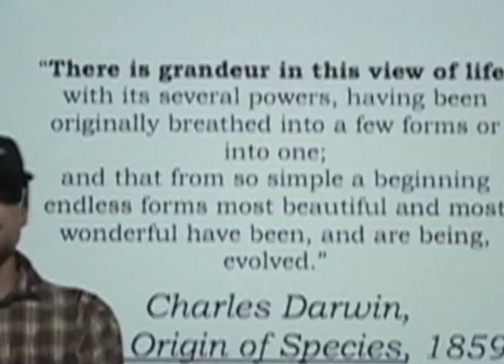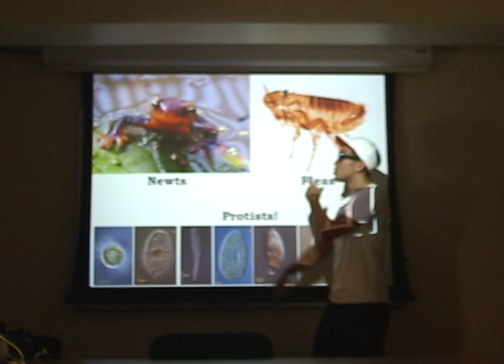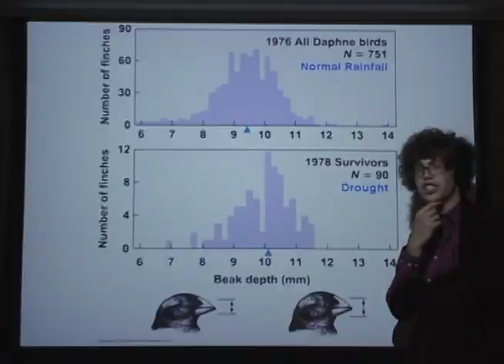3.5* 'til infinity...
* = Billion years ago.
Evolution has been going strong since life first arose around 3.5 Billion years years ago. But what happens if we don't take care of our biodiversity? This science rap is inspired by "'93 til infinity" by bay area crew Souls of Mischief. ↓ More info and resources below ↓

Special thanks to:
- Stanford Sophomore College, Dr. Bill Durham, Karen Alderete, Liz Doyle, the alumni association, Travel Study, La Pinta, and all of the students and alumni from the 2009 Galapagos Field Seminar
- Roslyn Cameron, Public Support/Outreach Coordinator for the Charles Darwin Research Station on the Galapagos Islands
- Derrick Davis and Sam Coggeshall for rapping
- Jake Wachtel for directing the on-campus portion of the shoot and doing a masterful job editing.
- Bob Siegel, Mary-Kate Hurlbutt, and Andrew Schein for cameos
- Stanford alum Tajai Massey, Souls of Mischief, and Hieroglyphics for making great hip hop from '93 til...